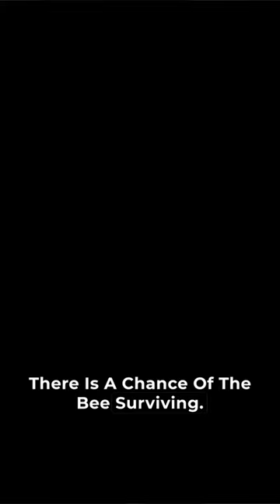Do Honeybees Die When They Sting?